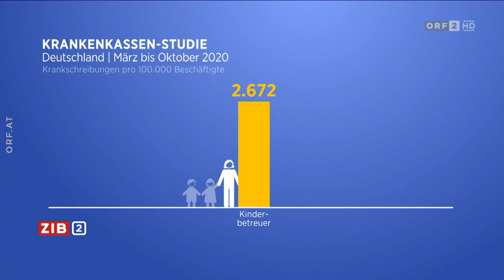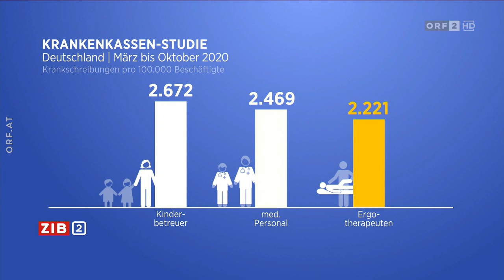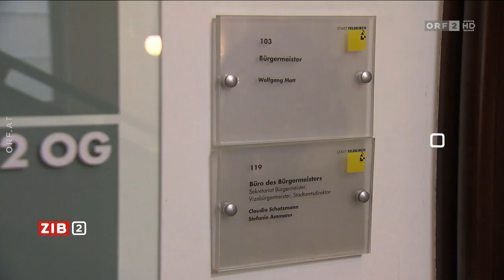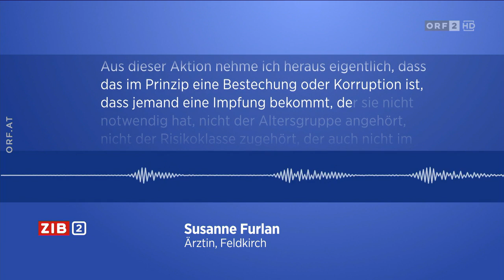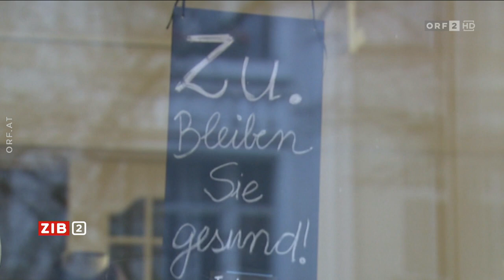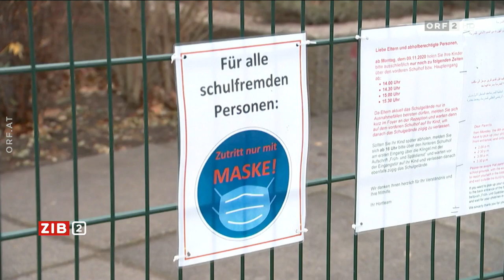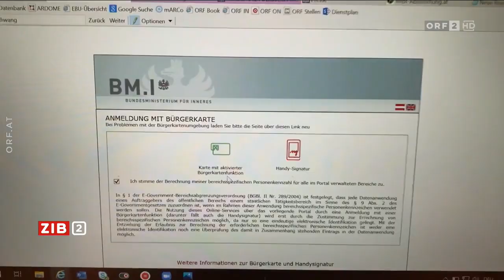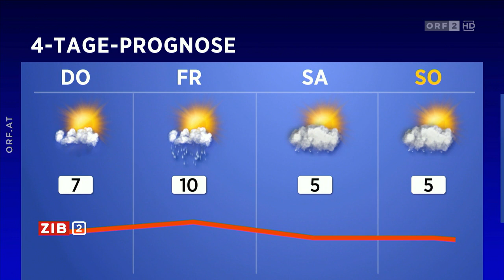2020-01-19 ZIB 2 vom 19.01.2021 um 22:00 Uhr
===CHAPTER===
Signation | Headlines 00:00:00
Trumps Abgang 00:00:58
Historiker Snyder von der Yale-Universität zu Trumps Erbe 00:04:14
Wo vom Lockdown kaum was zu merken ist 00:09:31
Wirbel um Vordrängler beim Coronavirus-Impfen 00:13:53
Wolfgang Matt zum Vorwurf der "Bürgermeister-Imp… 00:16:45
Meldungen 00:29:29
Wetter 00:31:53
Hinweis | Verabschiedung 00:32:31